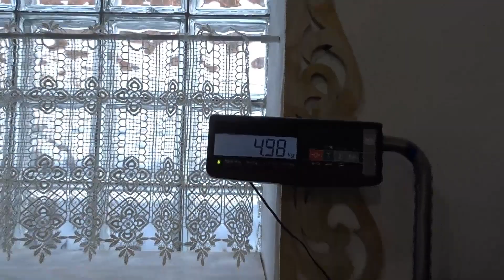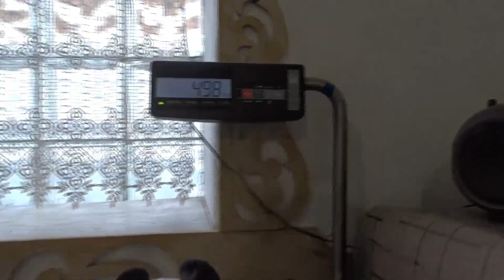Пигментация калифорнийцев в жару на ферме Моряк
Пройдёмся по крольчатнику и посмотрим на кроликов. А именно, как сохранился пигмент в жару.